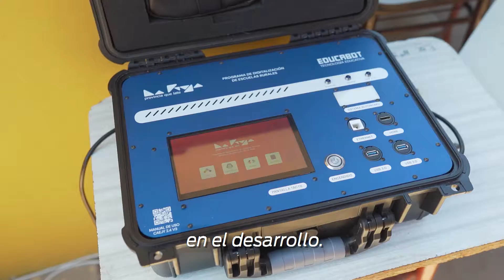ENTREGA DE MALETINES DIGITALES A ESCUELAS RURALES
El programa Digitalización de Escuelas Rurales garantizará la inclusión de niñas y niños en diferentes rincones de la provincia.